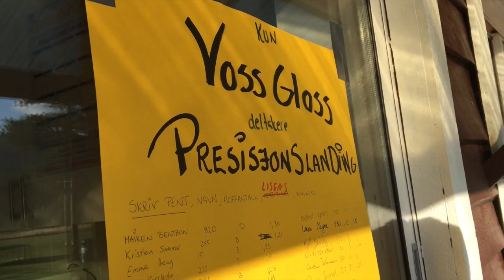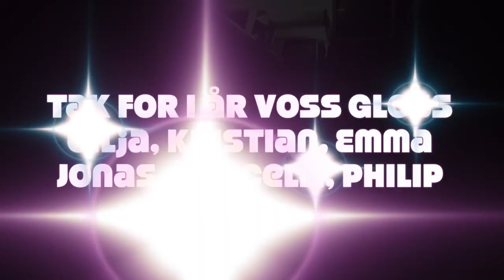Voss Gloss 2017